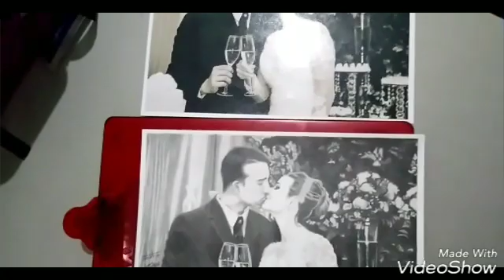Desenho Realista com lápis grafite - Curto Speed Draw - por Raimundo Nonato Jr.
Desenho a grafite, encomenda de um amigo, recordação do casamento!